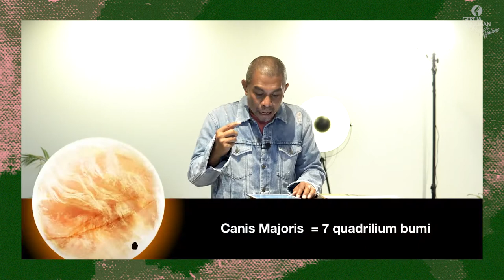WALKING IN THE SPIRIT - Sermon by Ps. Victor Waang